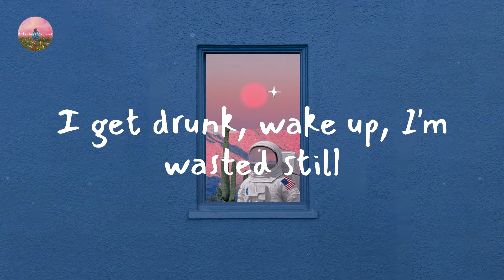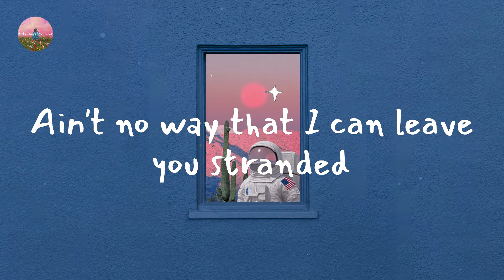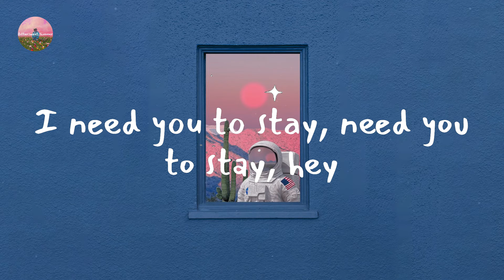The Kid LAROI - Stay (with Justin Bieber) (Lyric Video)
Lyrics Stay (with Justin Bieber):

Oh-whoa (oh-whoa-whoa)
Oh-whoa (oh-whoa-whoa)
Oh-whoa (oh-whoa-whoa)
Oh-whoa (oh-whoa-whoa)
Oh-whoa (oh-whoa-whoa)
Oh-whoa (oh-whoa-whoa)